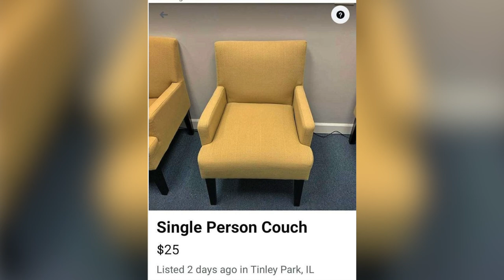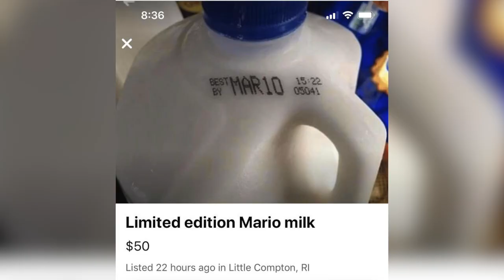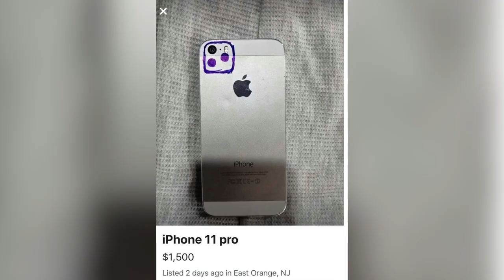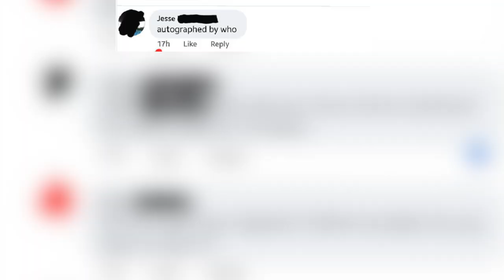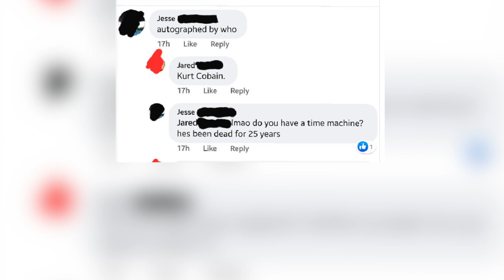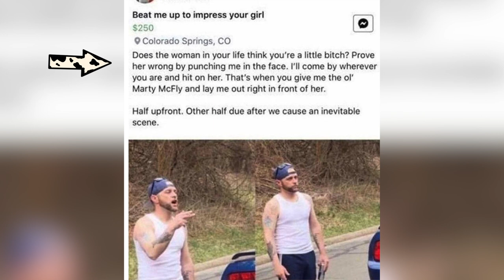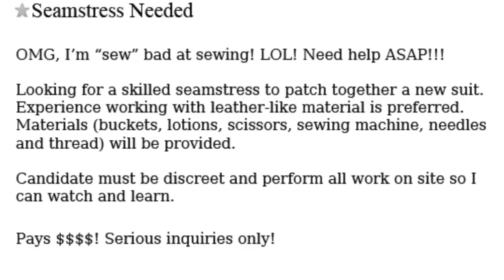FUNNIEST Craigslist Ads On The Internet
Join me as we look at some of the weirdest, and Funniest craigslist ads on the internet.

& Jazz Comedy